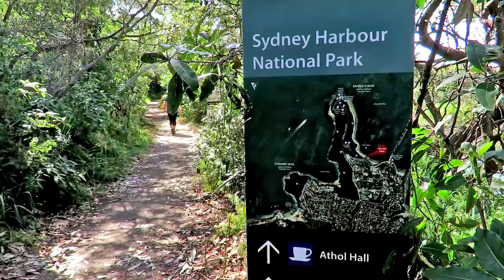Taronga Zoo to The Spit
Go to: walkcyclesydney.com.au and visit the North Shore page for the link to Taronga Zoo to The Spit directions and map. This is a great walk from Taronga Zoo Wharf through The Sydney Harbour National Park to Balmoral Beach and ending at The Spit on the northern part of Mosman. The walk goes past Bradleys Head, Taylors Bay, Chowder Bay, Clifton Gardens, Balmoral Beach, Rosherville Reserve and ends at the The Spit on the northern end of Mosman.